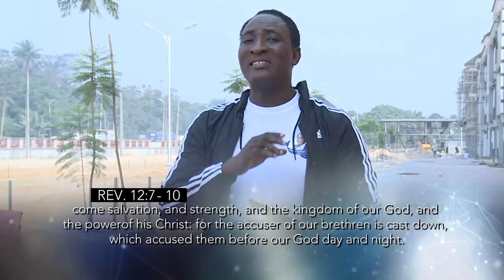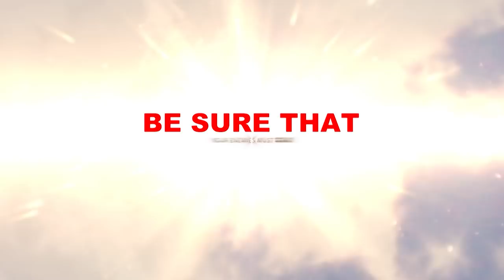Get Details on HOW To BREAK The Enemy Line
Address: K/M 5, EFFURUN-WARRI, SAPELE, WARRI, DELTA STATE NIGERIA